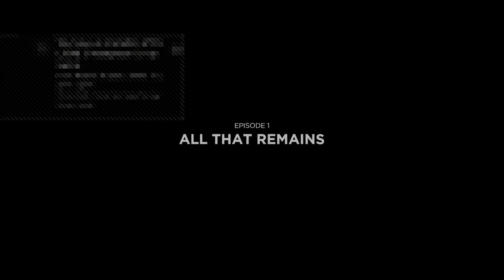The Walking Dead Collection Season 2 Episode 1